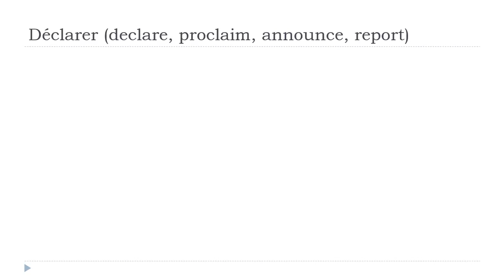Online francia kurzus = Déclarer # Indicatif Présent